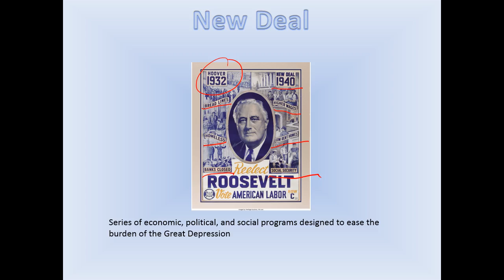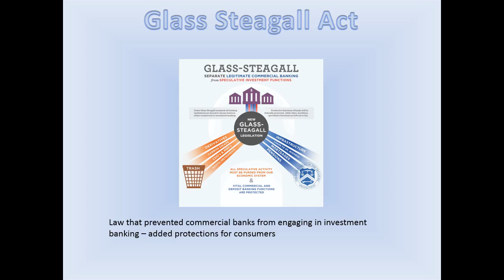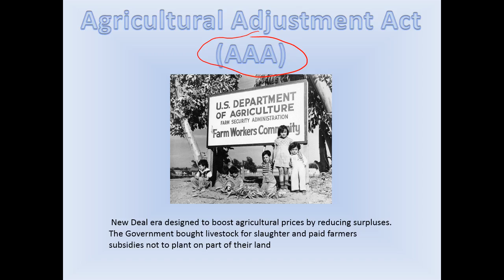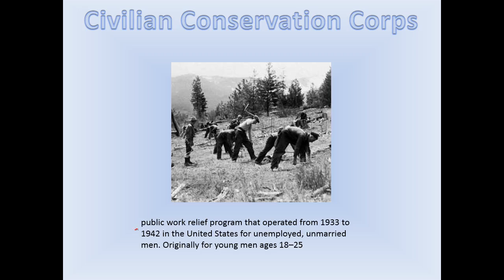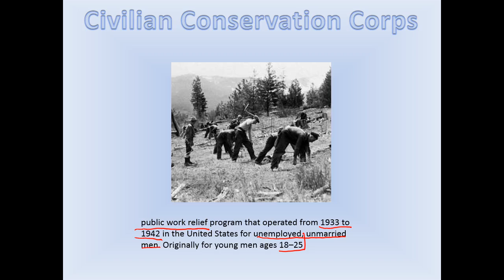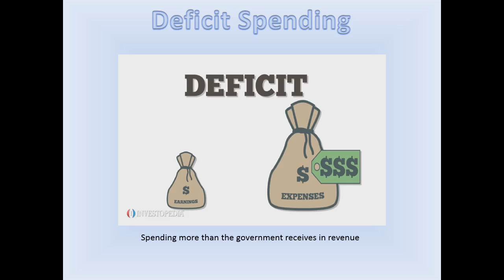15 1 New Deal